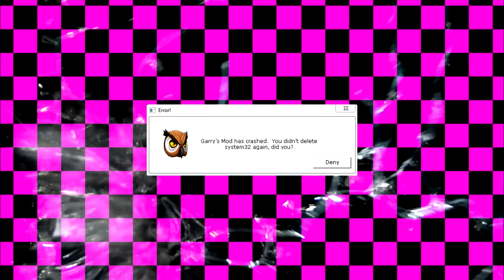Gmod Hide and Seek - Snake Edition! (Garry's Mod Funny Moments)